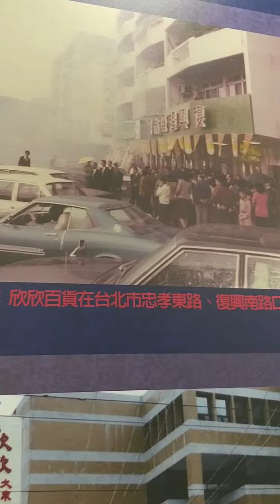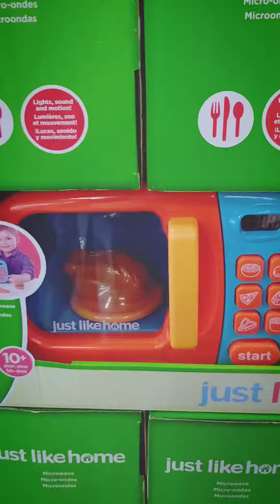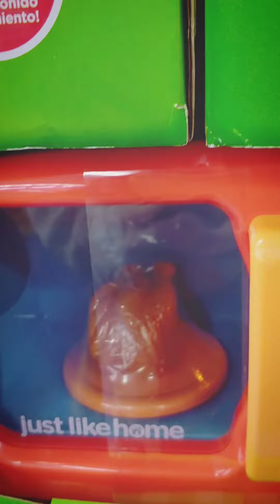Childhood memories with dad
Toy R Us